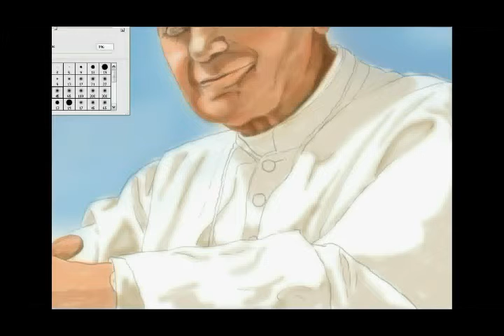KAROL WOJTILA - speedy painting